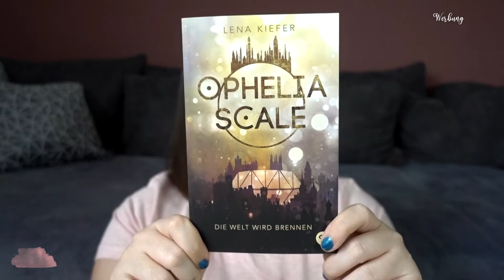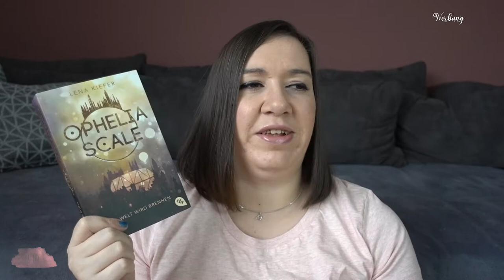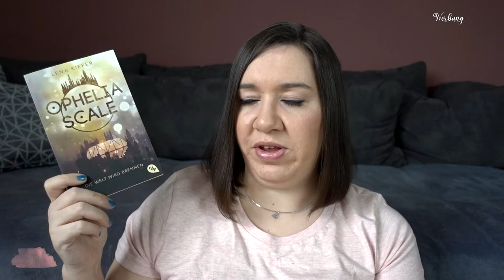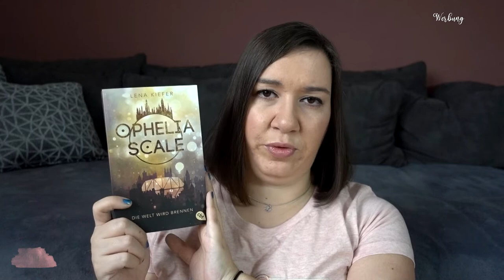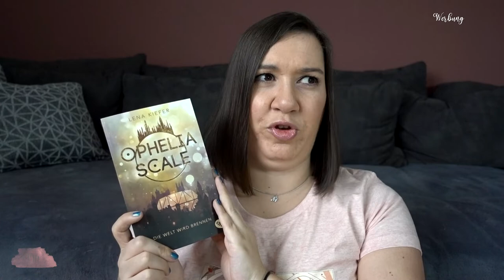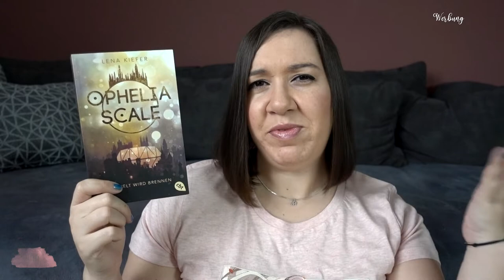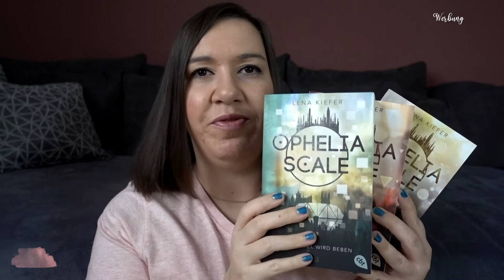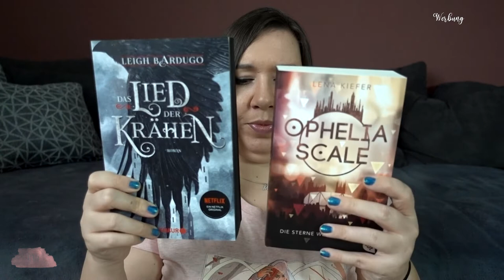BOOKTALK | Ophelia Scale Trilogie | Canis Minor Art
Wie grandios ist bitte diese Reihe? Ganz klar: sehr sehr sehr!

📚 Ophelia Scale*
📚 Autorin: Lena Kiefer
📚 Verlag: cbt (@hey_reader)
(mit Postkartenset)

*Werbung, weil Rezensionsexemplare

Amazon Wunschliste